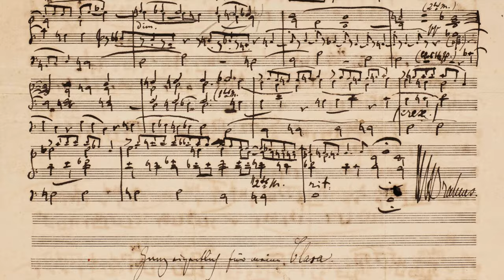Johannes Brahms - Fugue in A-flat minor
Adam Wilson plays Johannes Brahms' Fugue in A-flat minor (WoO 8) on the newly restored 1879 'Father' Willis/Harrison organ of St Mary's Episcopal Cathedral, Edinburgh.

Brahms' (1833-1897) organ music is unconventional in comparison to the work of his contemporaries, most of whom were pushing the limits of new developments being made in organ design with increasingly complex and large-scale forms, and demanding an ever growing range of orchestral colours
Instead, Brahms broke from the Zeitgeist of his peers and emulated the older forms used by J. S. Bach and other 17th- and 18th-century composers.

Brahms' Fugue in A-flat Minor is a masterpiece which fuses the antiquated form of the fugue with a deeply Romantic spirit. It is remarkable in that its counterpoint is so complex and yet entirely unobtrusive to the elegaic emotion, while the musical language is so organically imbued with the Romantic style.
Though this version was published in 1864 when the composer was already established in Vienna as a composer of considerable renown, it stems from his stay with the Schumanns in 1954, when he was barely in his twenties.

Robert and Clara Schumann both shared a deep love for counterpoint and the music of J. S. Bach, as well as for playing the organ. They encouraged the young pianist-composer to master his counterpoint skills and to learn the organ.
By 1855, Brahms had expressed his ambition to become an organ virtuoso, and was jokingly called "Herr hopeful Cathedral-Organist" by a close friend. Though this ambition was short-lived - the challenge of learning to play the instrument was much greater than he had anticipated - he wrote two other unpublished Prelude and Fugues which showcase formidable virtuosity.

Clara also had ambitions to improve her organ playing. In 1854, her husband Robert - whose severe depression grew worse from feeling inferior to Clara as a musician, and who was experiencing demonic visions which made him believe that he would harm Clara - admitted himself to a psychiatric hospital after he threw himself into the Rhine in an attempt to drown himself; he was subsequently diagnosed with schizophrenia, though this is widely debated. While theories range from mercury poisoning from syphilis treatment to a brain tumour, most experts believe that he suffered from bipolar disorder, or even the very rare schizoaffective disorder.
Clara decided to learn to play the organ well enough to perform some of his organ pieces to him when he was well enough, and it semd to have motivated her to remain positive about her husband's illness.

By this time, Brahms had moved into the Schumann estate to keep the house in order and help Clara look after her two children. He presented a draft of the Fugue in A-flat Minor to Clara on Robert's birthday in June 1856 with the inscription "Ganz eigentlich meine Clara" (quite truly my Clara).
One month later, Clara was allowed to visit her husband for the first time since he was admitted to hospital: he died two days later.

Many have questioned the full extent of Brahms' and Clara's relationship, and his letters to her clearly show he was infatuated with the incredibly strong-willed and talented woman.
However, Robert had been a hero figure to Brahms, the older man having declared him to the western world as "the Chosen One" "destined to give ideal expression to the times" before Brahms had even published any music.

Given that Brahms was painfully aware of Robert's deteriorating condition, and that the Fugue is both sorrowful and yet full of hope and consolation, it seems likely that Brahms wrote it for her in an effort to console her while also paying tribute to his hero.